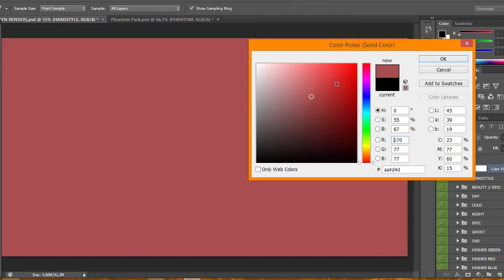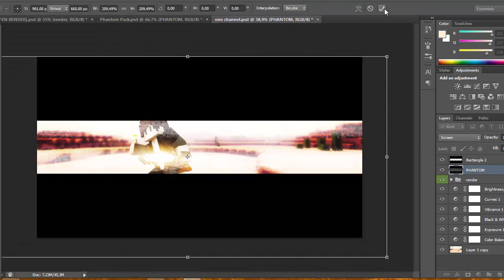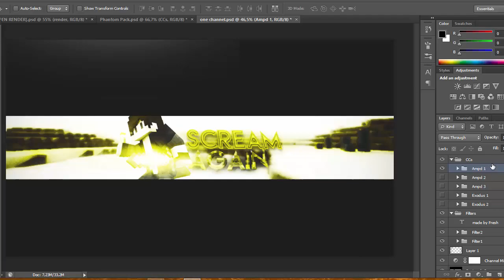CHANNEL ART - ScreamAgain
A like and a comment would be awesome
Hit 50 likes or above?
Client : ScreamAgain
Hope you like this speedart!